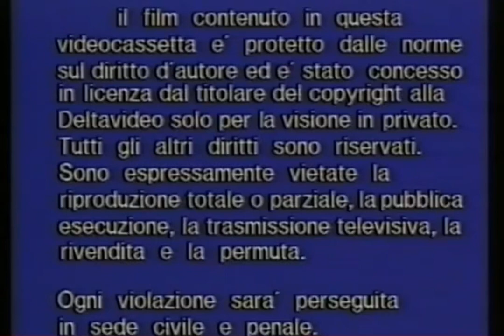Deltavideo/Worldvision Enterprises Inc. (1991)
From “Golden Years”